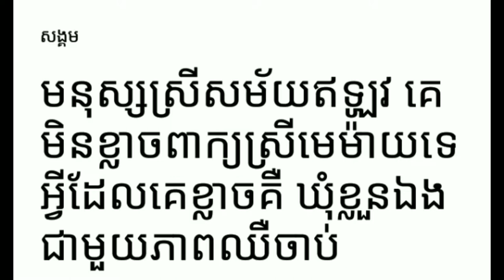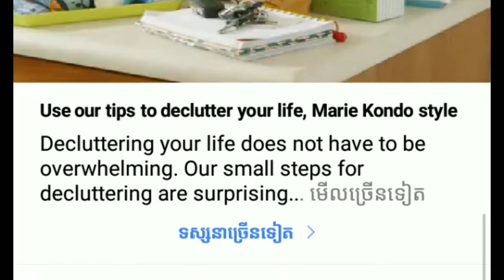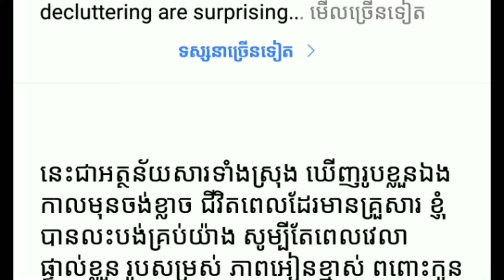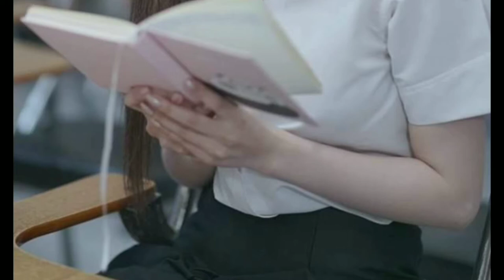មនុស្សស្រីសម័យឥឡូវ គេមិនខ្លាចពាក្យស្រីមេម៉ាយទេ Yan Sun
មនុស្សស្រីសម័យឥឡូវ គេមិនខ្លាចពាក្យស្រីមេម៉ាយទេ
ម្នាក់មួយផងដើម្បីទទួលបានវីដេអូនិងព័ត៌មានថ្មីៗសូមអរគុណ

*** សូមទំនាក់ទំនងតាមរយៈ

chanel Yan Sun
បង្កើតឡើងក្នុងគោលបំណងដើម្បីរកលុយតាម youtube
និងផ្ដល់ពត៌មានថ្មីៗទាន់ហេតុការណ៍
ព័ត៌មានកម្សាន្ដប្រចាំថ្ងៃ ព័ត៌មានប្លែកៗ
ព័ត៌មានសង្គម ជូនដល់បងប្អូនទស្សនានិងស្តាប់កំសាន្ត